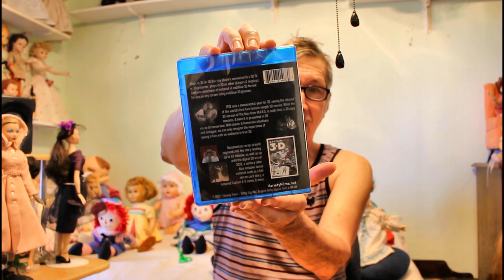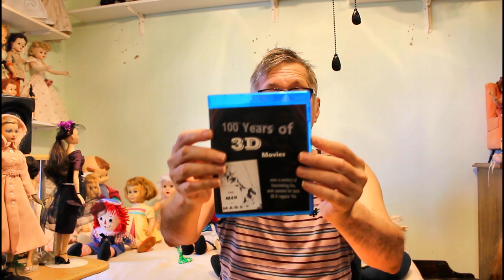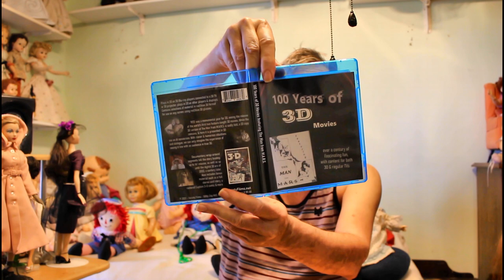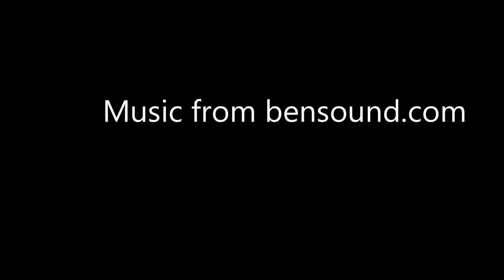The man from Mars review 1922 3D film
I discuss this rare Silent 3d film made in 1922. Please understand that this is only for those18 up. Anyone under the age of 18 who wants to view it must have a parent or guardian with them and only they can type in the comments since selfish business people want to exploit children for profit through ads. I made some mistakes at the beginning of my video. At the end of it, I straightened it out.